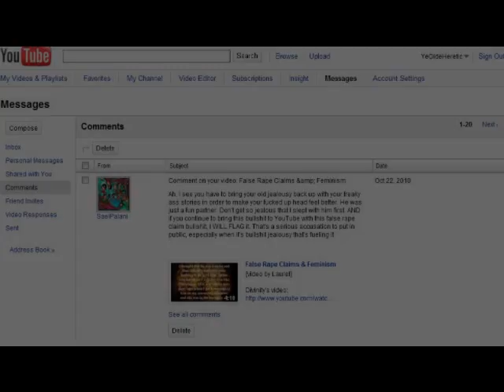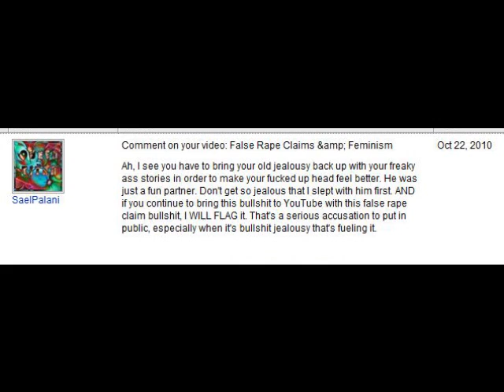A Message to SaelPalani/DianaBoston